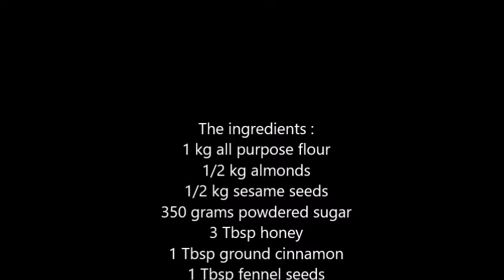Moroccan sellou or sfouf -مائدة رمضان